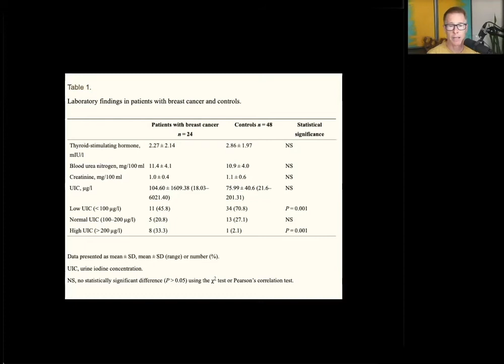Does Iodine Prevent Breast Cancer Or Cause It?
I recently received a really good question about the relationship between iodine and breast cancer. It was so good, that I want to base our discussion today around it. Here’s what you need to know about whether or not iodine prevents breast cancer.

A reader reached out and told me that they felt I made a good case for minimizing iodine. That said, she was concerned about her breast health. She had seen that going “low-iodine” was a risk for breast cancer.

Ultimately, she was afraid that by helping her thyroid she was endangering her health. So, is this true? Let me provide the answer to you in the clearest terms.